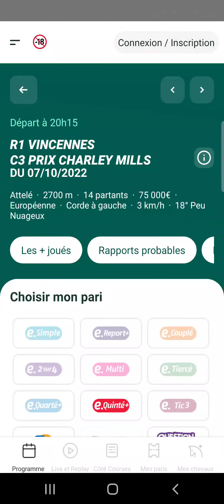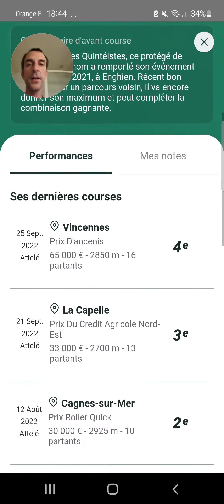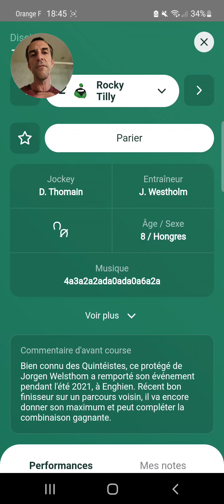Ma Derniere Minute Quinté+ du jour Vendredi 7 Octobre 2022 pmu turf